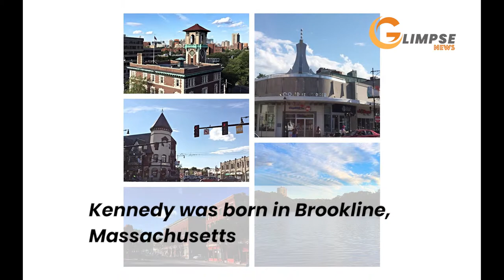John F Kennedy| Glimpse News